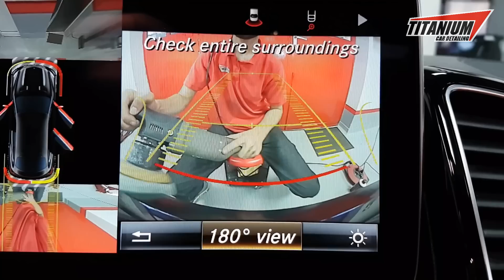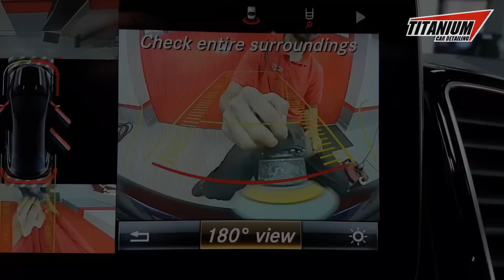Mercedes-AMG GLE 63s Coupe Full Detailing Video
Mercedes-AMG GLE 63s Coupe

Full Detailing Video.

Telefon za dodatne informacije: 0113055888